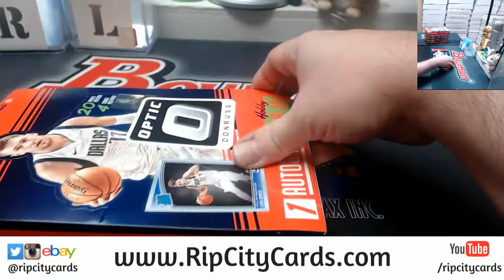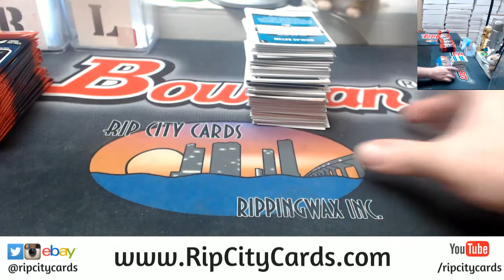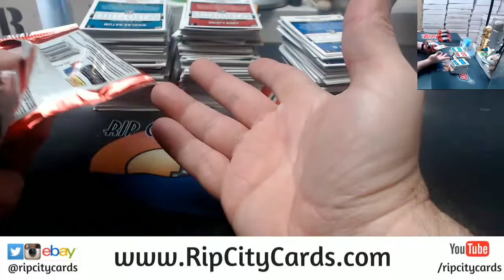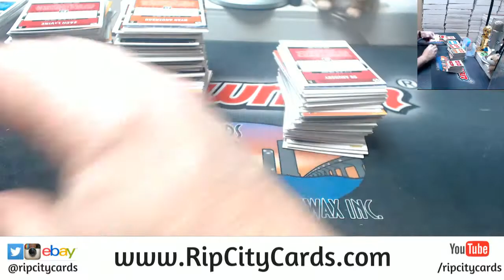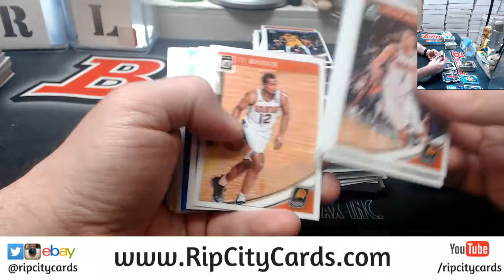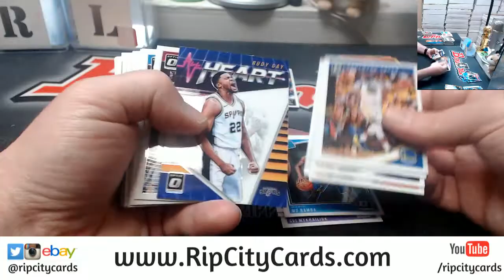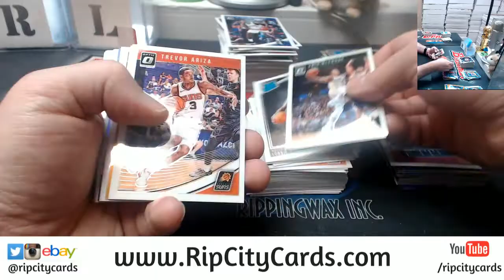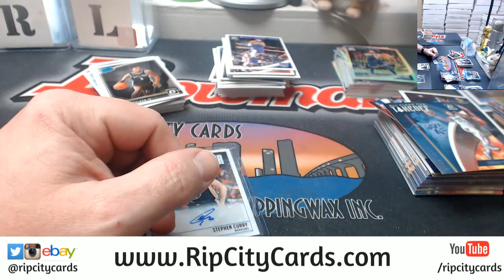2018 19 Donruss Optic Basketball 6 Box #4 EBAY